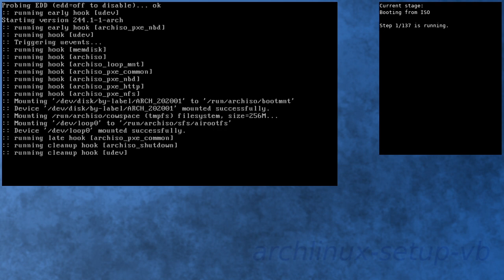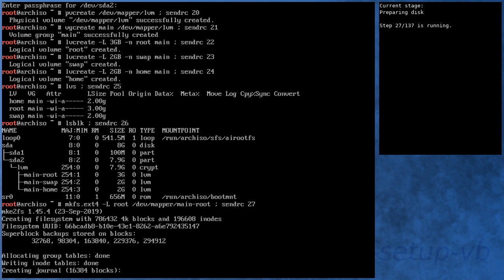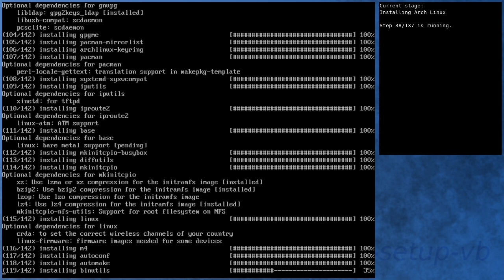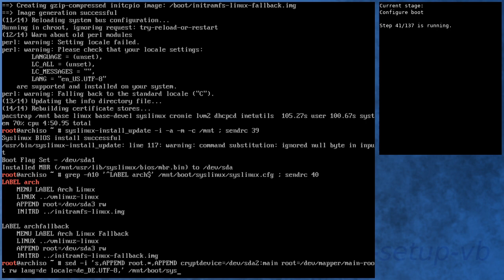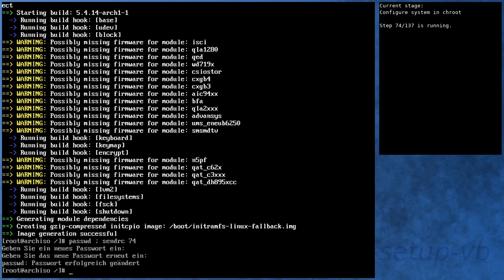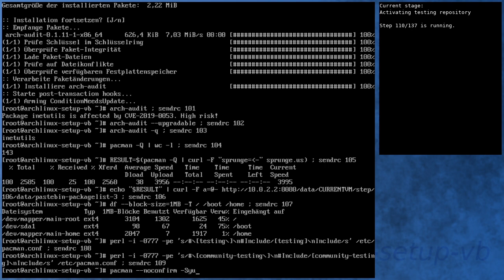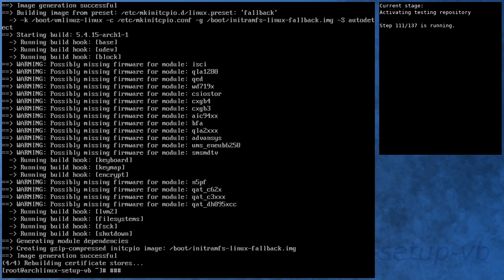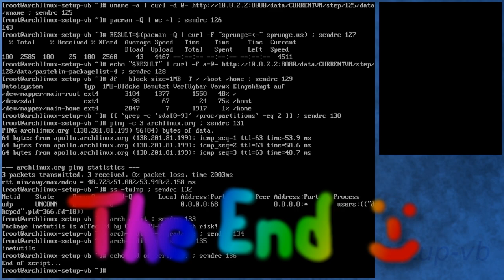Arch Linux installation recording to kernel 5.4.15-arch1-1 (testing)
[00:00] Booting from ISO
[01:08] Preparing
[01:58] Preparing disk
[03:46] Installing Arch Linux
[08:40] Configure boot
[08:58] Configure system
[09:55] Configure system in chroot
[13:10] Boot into new system
[14:17] Running in new system
[15:43] Activating testing repository
[18:41] Booting to system with testing repository
[19:40] Testing system with testing repository
[20:56] End

Kernel details:
5.4.6-arch3-1 (ISO)
5.4.14-arch1-1 (after installation)
5.4.15-arch1-1 (after enabling [testing])